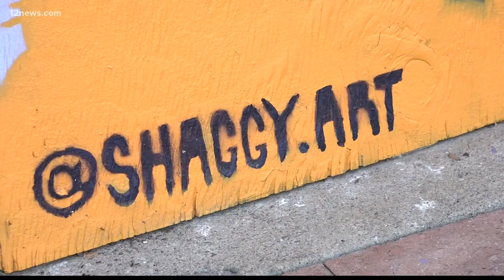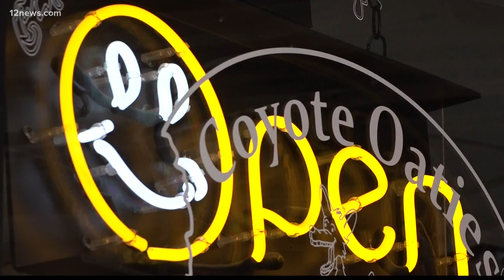Suns mural goes up in Glendale as fan support spreads across the Valley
The Suns loss to the Bucks on Wednesday was disappointing, but Suns excitement is still growing. A new mural in Glendale features Suns star Devin Booker.